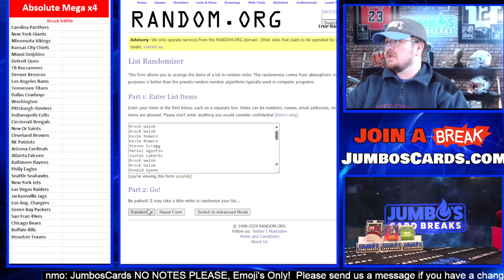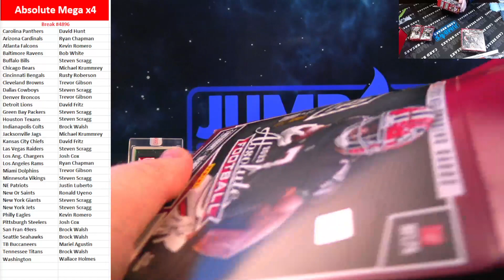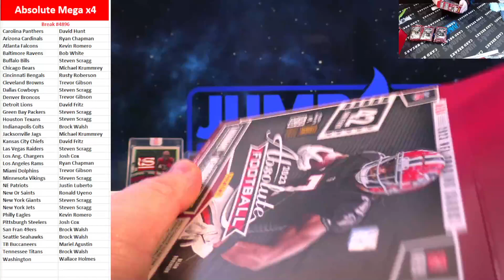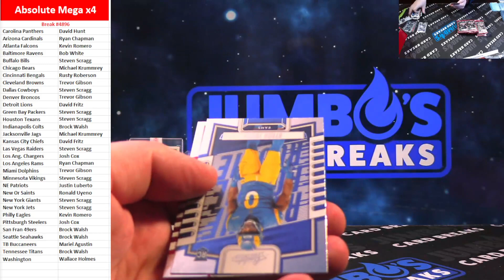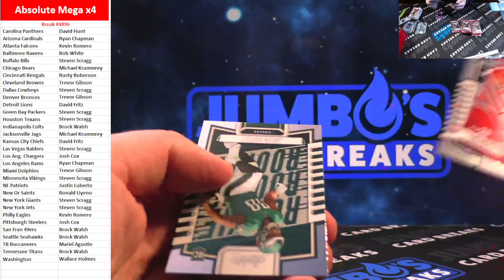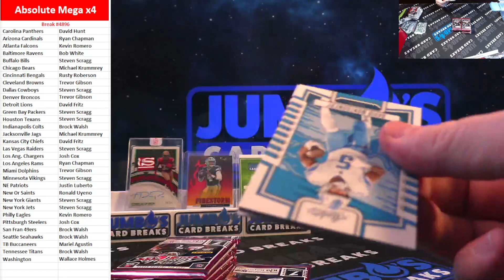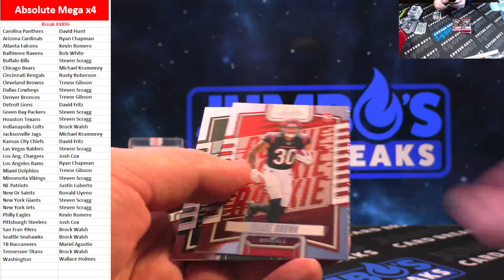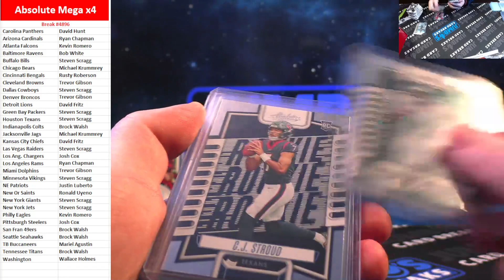BREAK #4896 Absolute Mega x4